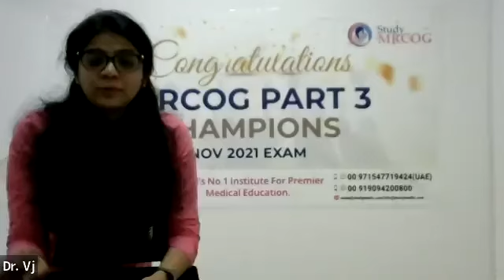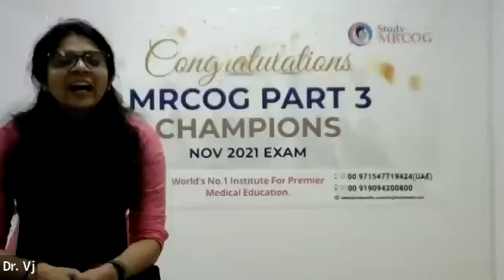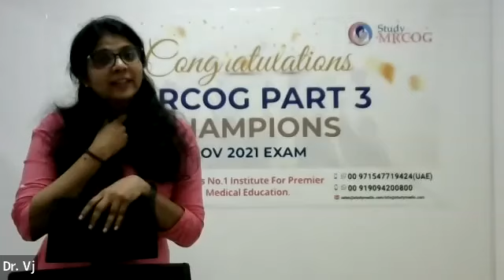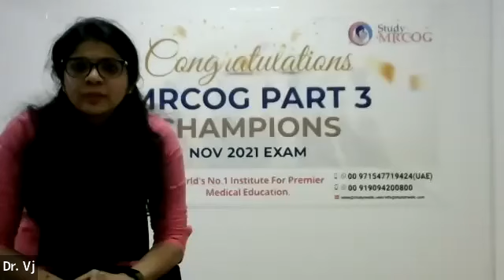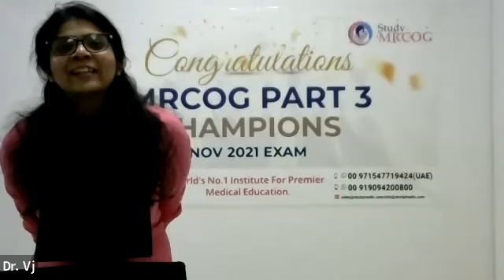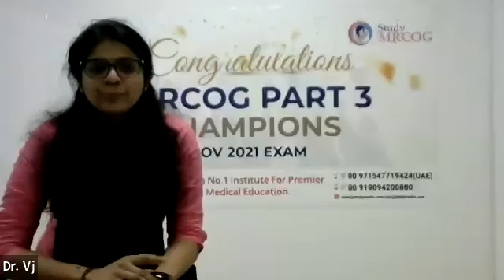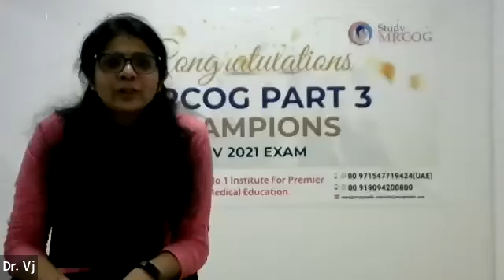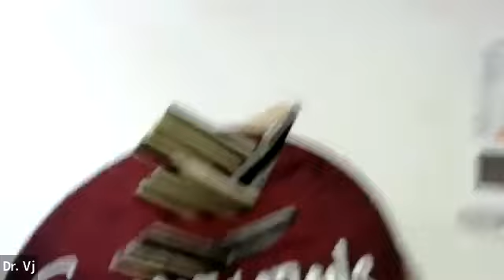MRCOG Part 3 November 2021 Exam: StudyMRCOG Registers Huge Success | Our Champions Talks |StudyMEDIC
StudyMRCOG has once again proven its Excellence in Medical Education by registering huge success in MRCOG Part 3 November 2021 Exam. We congratulate each of our champions who achieved success out of their perseverance and hard work.

We offer a wide range of medical courses for MRCOG, FRCS, MRCS, MRCPCH, MD, MS., DNB, DGO, EBCOG, MRCPI, FCPS, and IBCLC among others. Guided by COO and Chief Mentor Dr. Sowmya NS, StudyMEDIC stands for top quality mentoring and guidance. Prestigious awards like Global Achievers' Award and Indian Achievers' Award by Indian Achievers Forum testify to our excellence. Our coveted CPD Membership also certify to our quality and excellence.